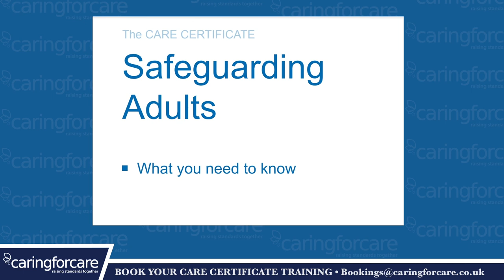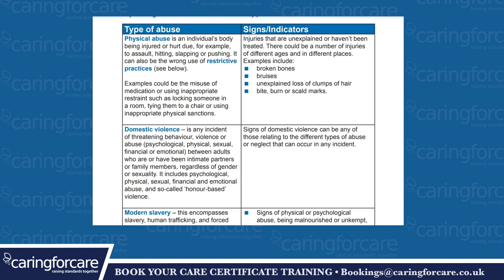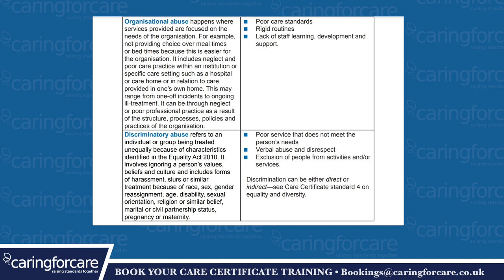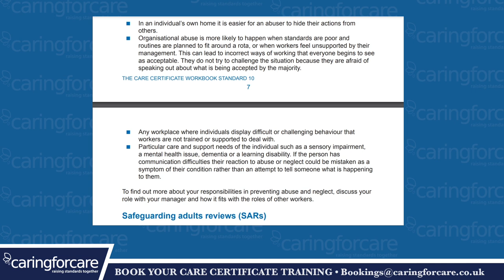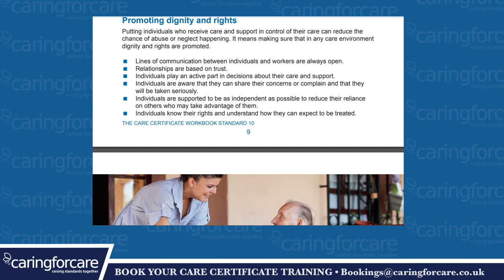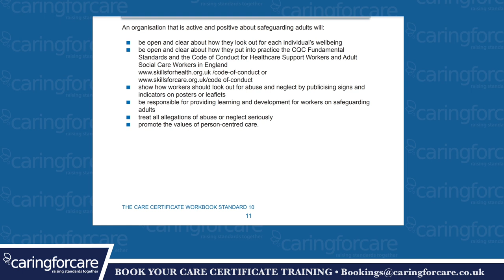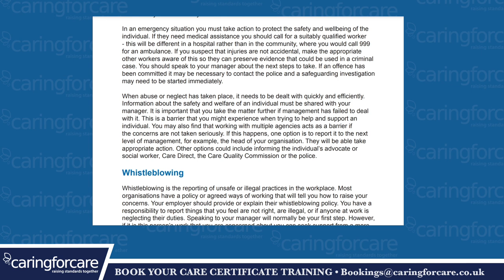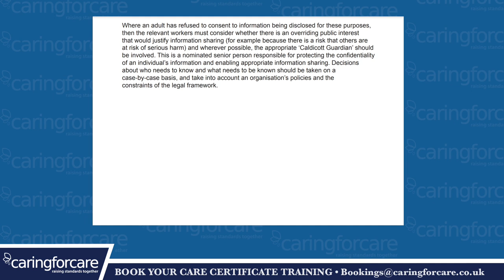Safeguarding Vulnerable Adults: Standard 10 Training UK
How can we ensure adults are protected from harm while preserving their independence? This video explores Care Certificate Standard 10, focusing on safeguarding adults. You'll gain a clear understanding of abuse types, indicators, and the responsibilities of health and social care workers under the Care Act 2014.

Key Topics:
The principles of safeguarding adults
Recognizing types of abuse and their indicators
Steps for reporting abuse and ensuring accountability
Promoting dignity and person-centered care
Understanding whistleblowing and confidentiality

Timestamps:
0:00 - Introduction
0:07 - What is Safeguarding Adults?
1:02 - Principles of Well-being under the Care Act 2014
2:47 - Worker Responsibilities and Codes of Conduct
3:50 - Types of Abuse: Physical, Emotional, and Financial
11:18 - Indicators of Abuse and Neglect
13:33 - Reporting Abuse: Steps and Guidance
18:41 - Promoting Dignity and Person-Centered Care
21:31 - Multi-Agency Collaboration in Safeguarding
29:33 - Whistleblowing and Confidentiality Guidelines
31:31 - Summary and Next Steps

CaringforCare is a leading healthcare training provider in the UK, offering high-quality, expert-led courses to ensure health and social care professionals are equipped with essential knowledge. Join us as we train over 20,000 professionals annually to make a difference in their communities.